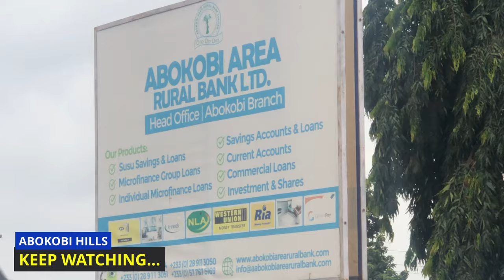Invest in Abokobi Hills - The Rising Gem of Ghana's Property Market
At Edwaso GH, you can buy and sell products or offer services to clients all over the world. The best part? It's completely free to sign up and log in! The platform is user-friendly and easily accessible on any smartphone.

Whether you're a skilled professional, a business person, or a student, now is the perfect time to create your account—it's free for now, but you'll definitely need it for your business someday.

If you're interested in setting up your online store with products from the USA, Europe, Thailand, or China, please reach out to us via email at or WhatsApp us at 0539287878 or .

Explore the latest real estate opportunities in Accra with Abokobi Hills, a rapidly growing development offering serene living just 40 minutes from Kotoka International Airport. Discover beautifully designed homes in Paradise Edge Estates, featuring modern architecture and luxurious amenities like gated communities and 24/7 security. Ideal for families and investors alike, Abokobi Hills combines peace and convenience, with rising property values making it a smart investment.